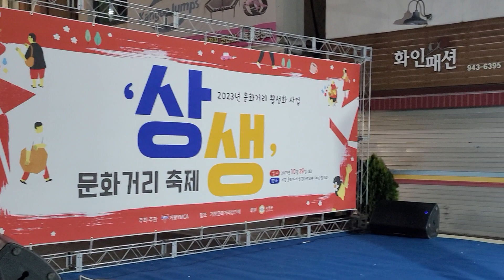가수/남궁 (조약돌사랑) 거창 문화거리 활성화사업 23.10.28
2023년 상생 문화거리 활성화사업 축제
사회; (아나운서 석하나)
주최/주관 거창 YMCA
협조; 거창 문화거리 상인회
후원; 거창군 경제기업과